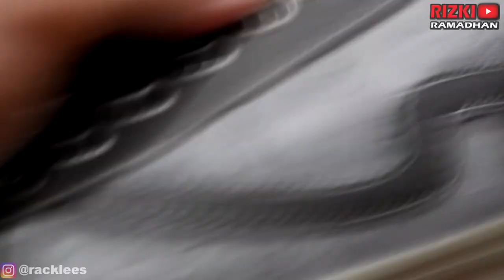SEPATU PATROBAS CUSTOM PAINTING DOODLEART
HALLO
di video ini gw bikin sepatu patrobas brand lokal yang lumayan banyak di minati para pecinta sepatu lokal ,
bahan bahan yang gw gunakan berikut link pembelian di bawah ini gw cantumkan

kalian mau custom bisa cek Ig : racklees

gw bikin lebih limited dengan desain doodleart
tonton videonya sampai habis ya guys
komentar juga kalo ada yang mau di tanyakan ...
terimakasih

nantikan video selanjutnya dri channel gw ya guys